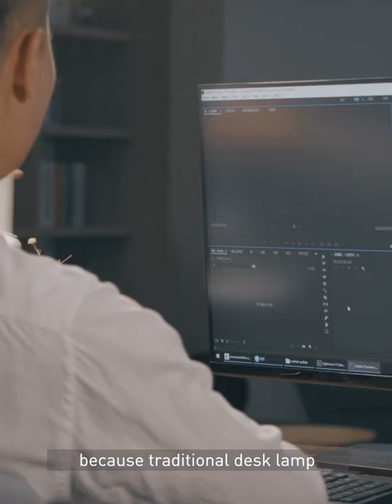Baseus Screenbar Light Desk Lamp Computer Laptop Screen Bar Hanging Light Table Lamp LCD Monitor Lig